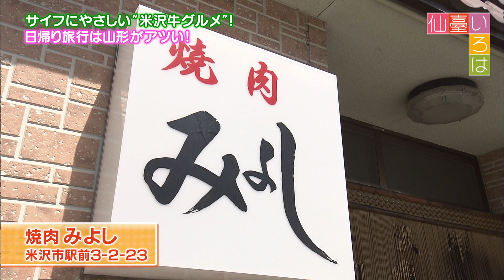【仙臺いろは】焼肉 みよし(2019.4.26 OA)名物駅弁＆米沢牛をリーズナブルに味わえるお店5選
仙台放送,Sendai Television,Sendai Broadcast,仙臺いろは,仙台いろは,LiLiCo,金澤聡,牧広大,いろは組,佐藤友紀乃,熊谷彩夏,松山紗希,"